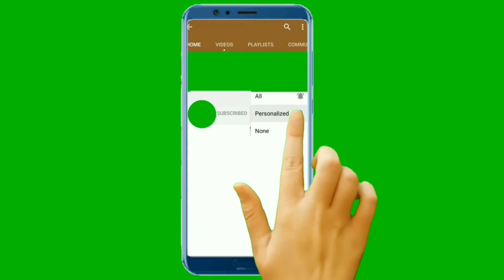Dhanurmasam muggulu with dots | Sankranthi muggulu | Geethala muggulu